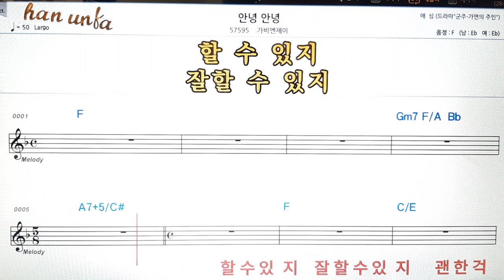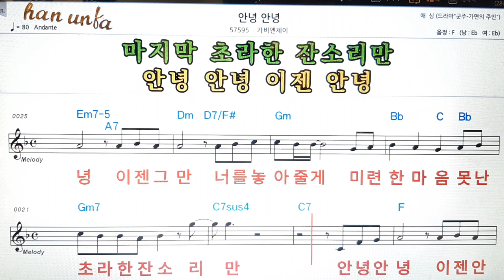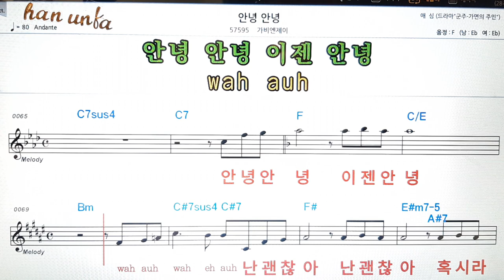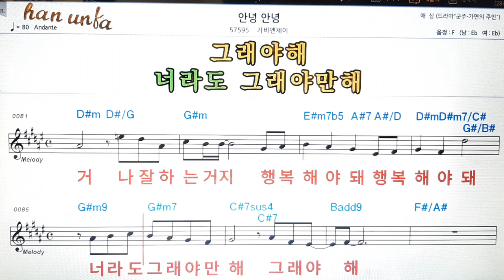안녕 안녕/가비엔제이👍노래 반주, 코드 악보,가라오케💋Karaoke*Sheet Music*Chord*MR